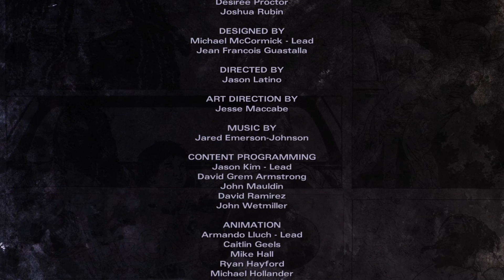The Walking Dead: Michonne - Episode 3 Gameplay Walkthrought with no Commentary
The Walking Dead: Michonne - Full story Gameplay Walkthrought With No Commentary

Story Misions/Chapters/Bosses
Episode 3 - What We Deserve

Gameplay on Xbox Series S

Gameplay Walkthrought With No Commentary

The Walking Dead: Michonne is a 2016 episodic adventure video game by Telltale Games,based on The Walking Dead comic book series. Taking place between issues 126 and 139 of the comic series, the game shows events of what Michonne was up to during her temporary departure from the group of survivors led by Rick Grimes in the midst of a zombie apocalypse.Samira Wiley voiced Michonne in the game.The three-episode series was released between February and April 2016 for Microsoft Windows personal computers, PlayStation 3, PlayStation 4, Xbox 360 and Xbox One consoles, and mobile devices.